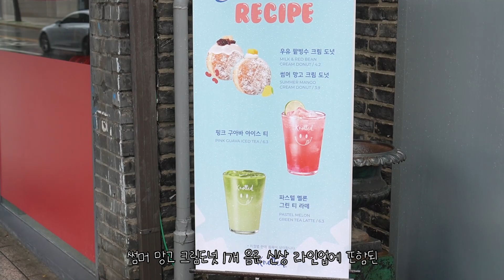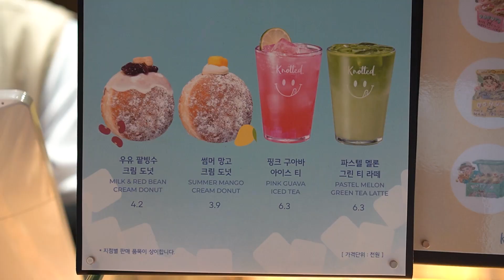G마켓 노티드도넛 프로모션! 신상도넛 리뷰